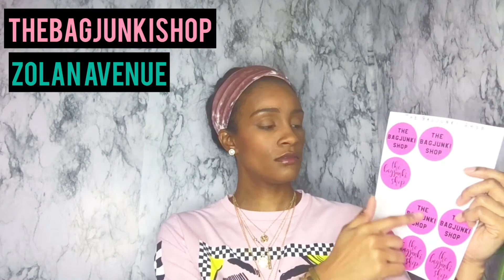What isZOLANAvenue : The Bagjunki Shop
Hello Everyone !!!

This is Christina and The Video today is in regards to ZolanAvenue.

Zolan Avenue is the other Business that I created in Late 2019.

I created Labels, Stickers and Promotional Items for your Business.

I am just showcasing some of my work but more is on my Website.

Currently updating the Website at the moment.